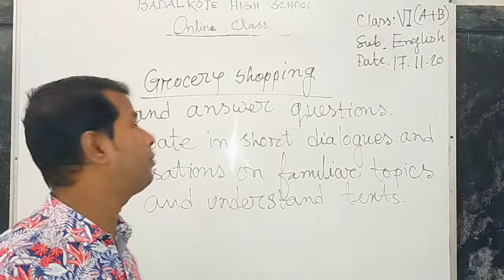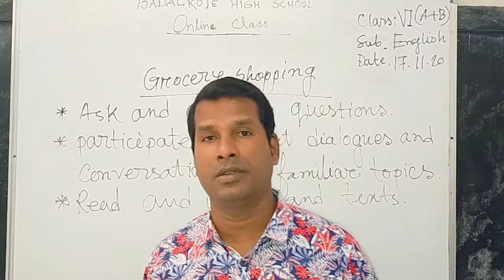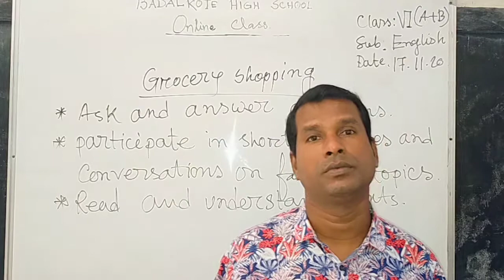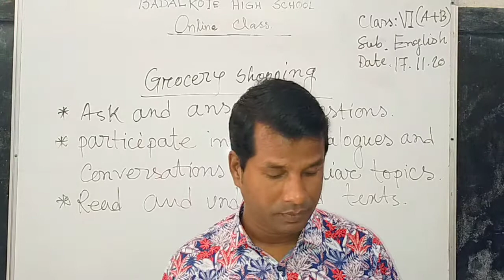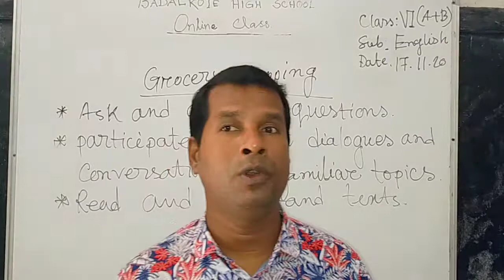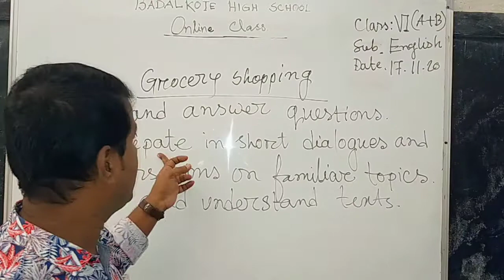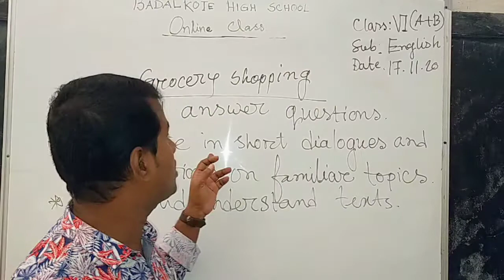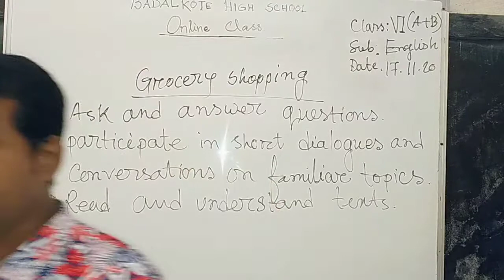মোঃ জাকির হোসেন,(সহকারী শিক্ষক), বদলকোট উচ্চ বিদ্যালয়,শ্রেণি: ষষ্ঠ, বিষয় :ইংরেজি।